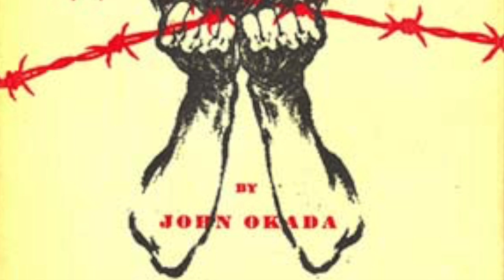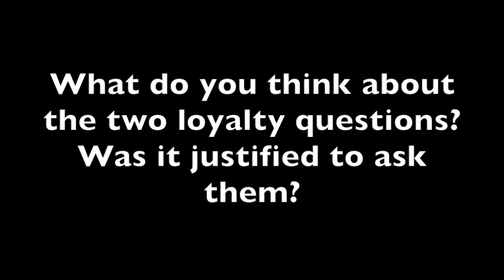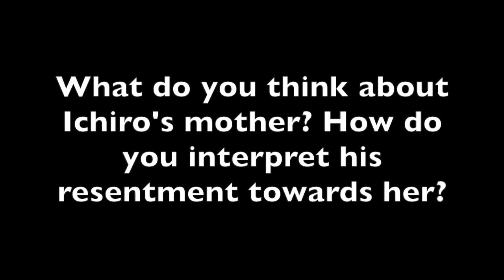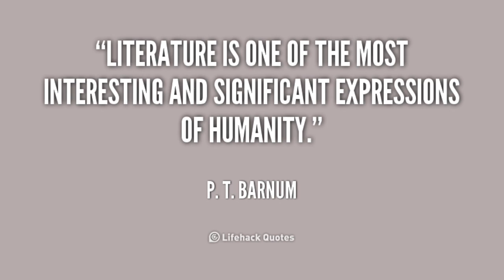English 461 Final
A reflection on John Okada's "No-No Boy"